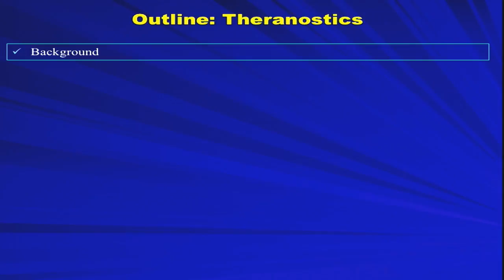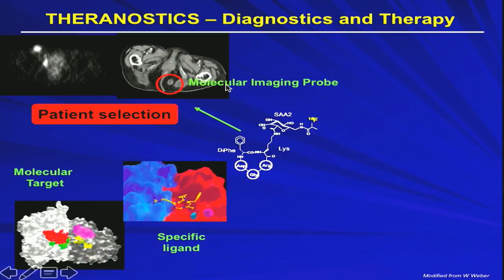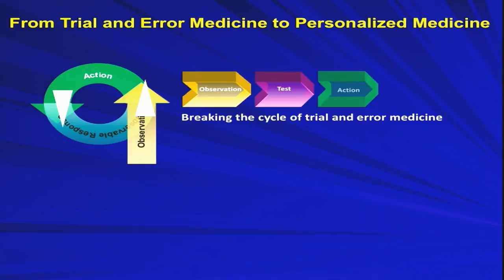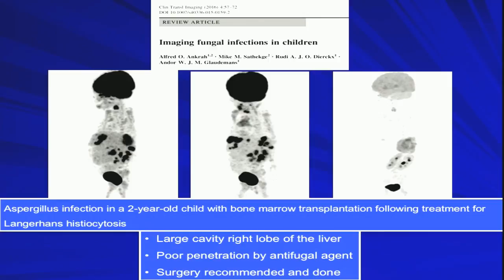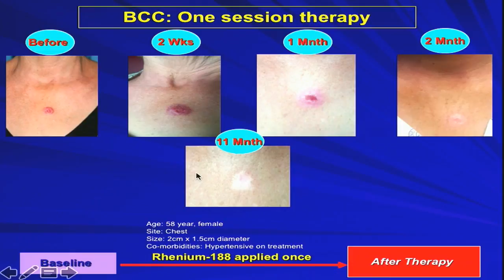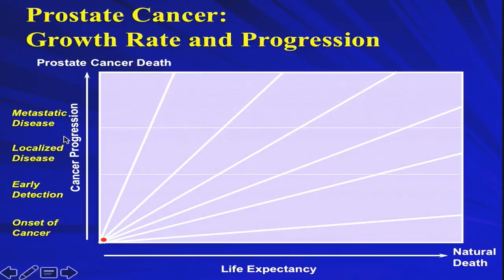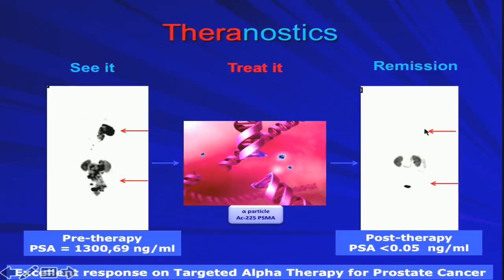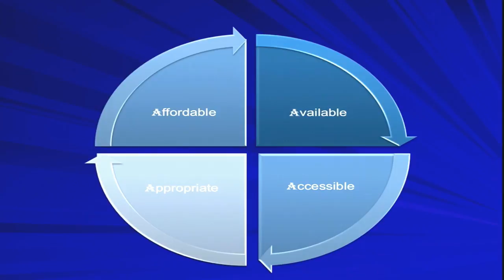UP Expert Lecture, Prof Mike Sathekge ‘Theranostics: See it, treat it!’